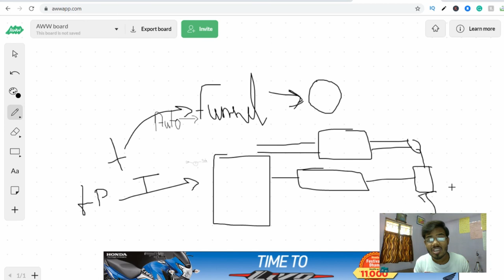5 Important secret of affiliate marketing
5 Important secret of affiliate marketing | affiliate marketing 🔥
 [ Hindi/Urdu ]

KEEP CONNECT
BE HAPPY.